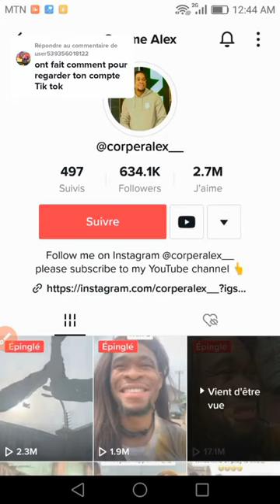Zarma 🇳🇪ciine matkan 🇳🇪 nigate gadii ay vidéo Tiktok Zul Mai Zamani 🇳🇪